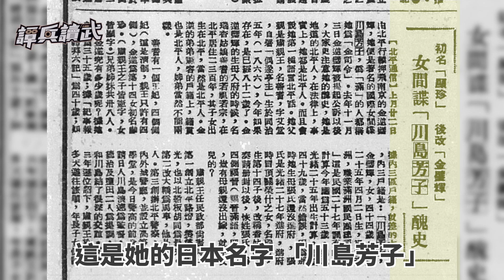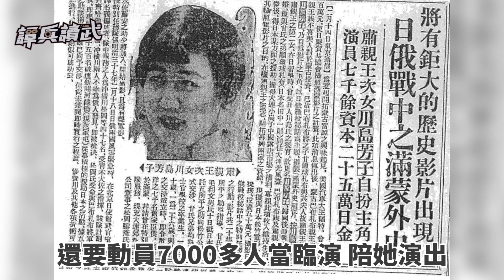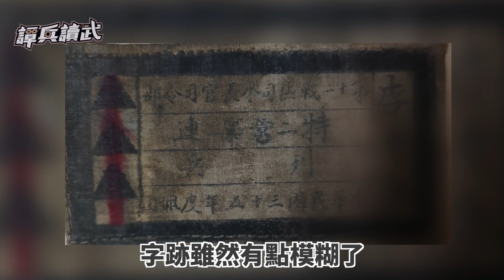專訪老兵談奇遇記 自曝19歲時曾押解川島芳子「如廁」｜譚兵讀武EP24精華